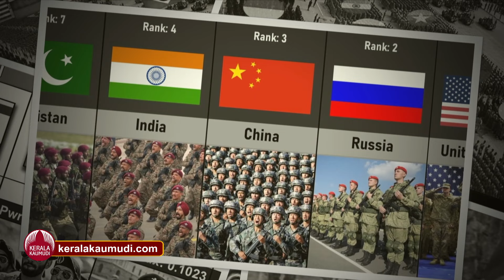ഇന്ത്യന്‍ സൈനികബലം കിടിലം, നാലല്ല ഒന്നിലെത്തും | Indian army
എല്ലാ മേഖലകളിലും ഇന്ത്യ കരുത്ത് ആര്‍ജ്ജിക്കുകയാണ്. വികസ്വര മുഖത്തു നിന്ന് വികസിത മുഖത്തേക്ക് ഇനി അധികം ദൂരമില്ല എന്ന് തന്നെയാണ് തെളിവുകള്‍ സൂചിപ്പിക്കുന്നത്. ഒരു കാലത്ത് ഇന്ത്യ ലോക ശക്തിയായി വളര്‍ന്നേക്കും. എന്തിനെയും അഭിമുഖീകരിക്കാന്‍ ഇന്ത്യ സജ്ജമാണ്. ലോകത്തിലെ പല ശക്തമായ രാജ്യങ്ങളും നിലവില്‍ യുദ്ധ മുഖത്താണ്. റഷ്യ യുക്രെയിന്‍ യുദ്ധം, ഇസ്രയേല്‍ ഹമാസ് യുദ്ധം എന്നിവ തുടരുകയാണ്. ഓരോ രാജ്യങ്ങളുടെ സൈനിക ശക്തിയും സാമ്പത്തിക, ആണവ ശക്തിയുമാണ് യുദ്ധ സമയങ്ങളില്‍ വെളിവാകുന്നത്. ഇതിനിടെ ലോകത്തിലെ ഏറ്റവും വലിയ സൈനിക ശക്തിയുള്ള രാജ്യങ്ങളുടെ പട്ടിക പുറത്ത് വിട്ടിരിക്കുക ആണ് ഗ്‌ളോബല്‍ ഫയര്‍പവര്‍ എന്ന വെബ്‌സൈറ്റ്. ആഗോള പ്രതിരോധ സംവിധാനങ്ങളെ കുറിച്ച് വിവരങ്ങള്‍ ശേഖരിക്കുന്ന വെബ്‌സൈറ്റാണിത്. പട്ടികയില്‍ ഏറ്റവും മുന്നിലുള്ളത് യു എസാണ്. റഷ്യന്‍, ചൈന എന്നിവരാണ് രണ്ടും മൂന്നും സ്ഥാനങ്ങളിലുള്ളത്. സൈനിക ശക്തിയില്‍ ഇന്ത്യ നാലാം സ്ഥാനത്താണ്. ദക്ഷിണ കൊറിയ, യുകെ, ജപ്പാന്‍, തുര്‍ക്കിയെ, പാകിസ്ഥാന്‍, ഇറ്റലി എന്നിവരാണ് ആദ്യ പത്തില്‍ ഉള്‍പ്പെടുന്ന മറ്റ് രാജ്യങ്ങള്‍.